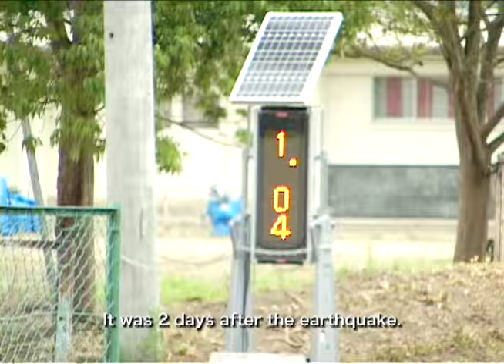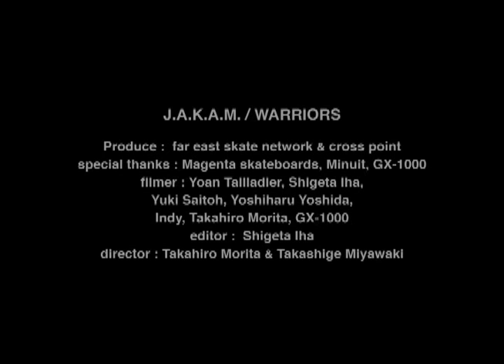"WARRIORS" fareastskatenetwork & crosspoint presents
"WARRIORS"
Produce :  fareastskatenetwork & crosspoint
special thanks : Magenta skateboards, Minuit, GX-1000,
                               Iwaki goodtaste, Remilla
Skaters : Takahiro Morita, Leo Valls, Soy Panday, Vivien Feil,
                 Hiroto Takagi, Brian Delatorre, Yonnie Cruz, Jake Johnson
filmer : Yoan Tailladier, Shigeta Iha, Yuki Saitoh, Yoshiharu Yoshida,
              Indy, Takahiro Morita, GX-1000
editor :  Shigeta Iha
director : Takahiro Morita & Takashige Miyawaki
J.A.K.A.M. / WARRIORS "prophecy mix (video version)"
 (COUNTERPOINT EP.3   KOKO-033 )

Voice : Dennis Banks & Thomas Banyacya
(Taken from the film "Hopi Prophecy")
Shamisen : Atsushi "TGS" Sakata
Violin  :  Kyoko Oikawa
Timba : Eudys Morales
Djembe : Latyr Sy
Sabar : Senegal Crew
Req : Junzo Tateiwa
Conga & Percussions : Tinnen
MIX : YAS INOUE & JUZU a.k.a. MOOCHY
Mastering : Shinkichi Kadoya

Produce :  Takashige J.A.K.A.M. Miyawaki